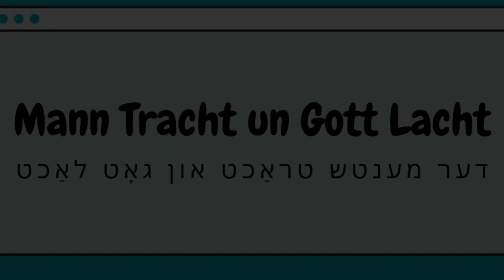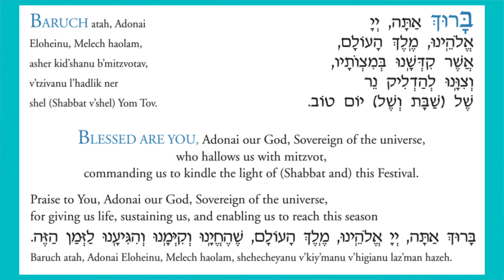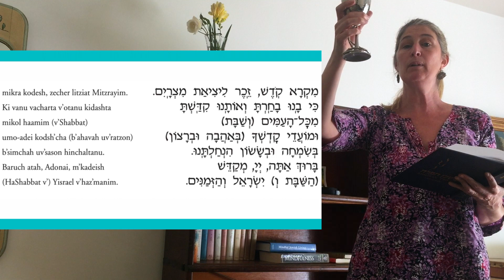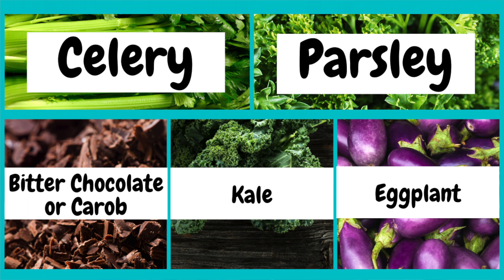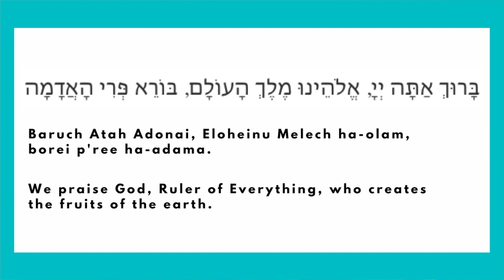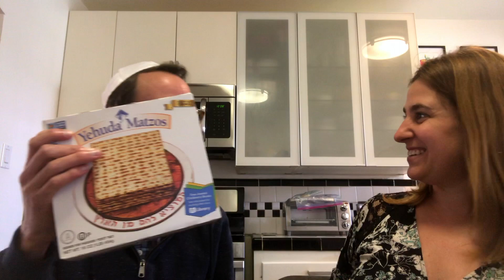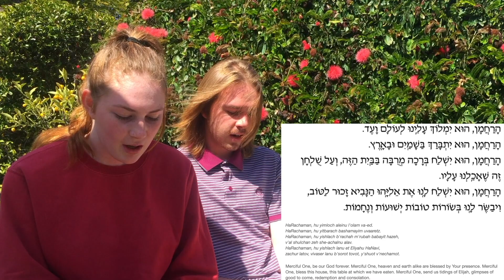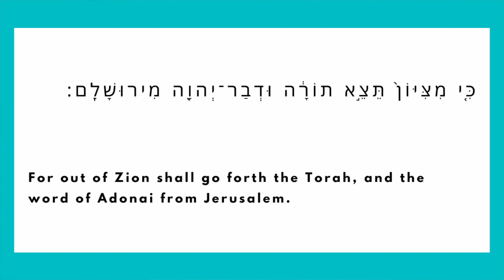Seder with US (2020)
Music at this event was licensed via JLicense.com.